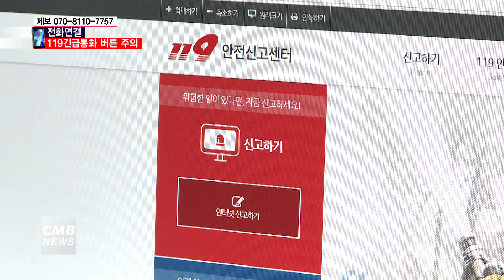[광주뉴스][전화연결] 119긴급통화 버튼 주의..."무응답·오접속 30% 이상"